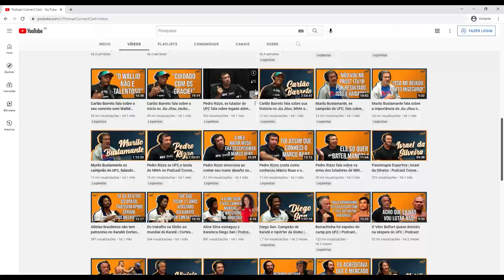O atleta olímpico que levava pânico aos treinos de jiu-jitsu | Cortes podcast | MMA | UFC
Nesse corte do podcast Connect Cast o treinador Vinicio Antony fala sobre o atleta olímpico que levava pânico aos treinos de jiu-jitsu